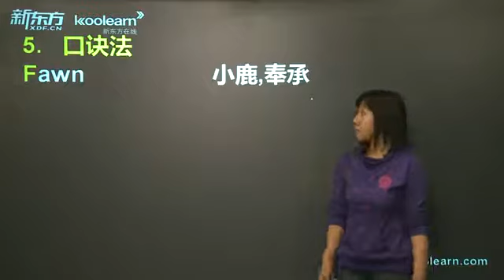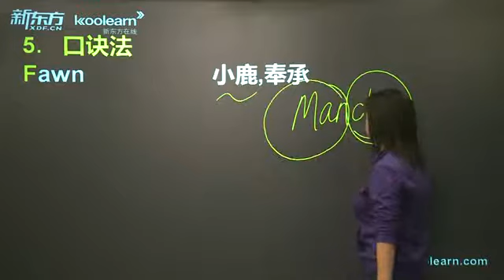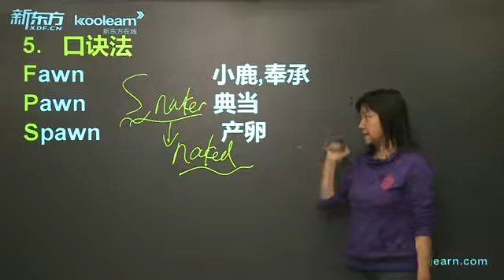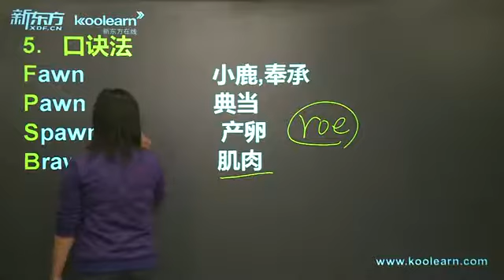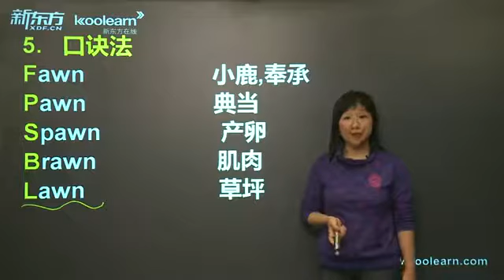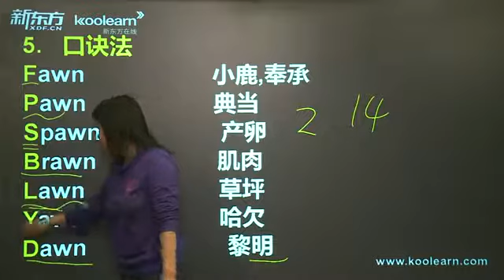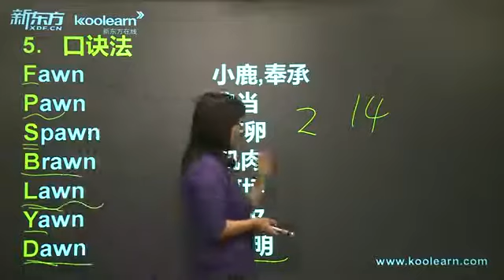赵丽托福词汇8000 1-6